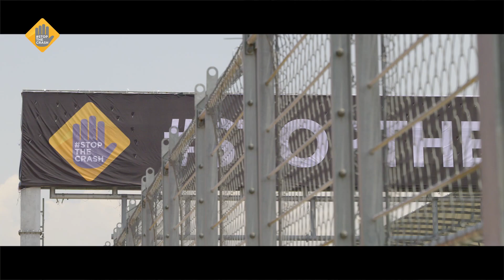Electronic Stability Control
ESC has an estimated potential to save more than 5k lives in Mexico every year. Today we demonstrate why this StopTheCrash technology should be implemented in all new cars without further delay.